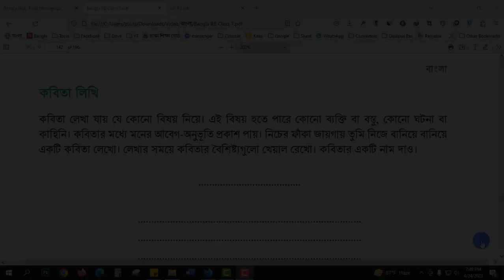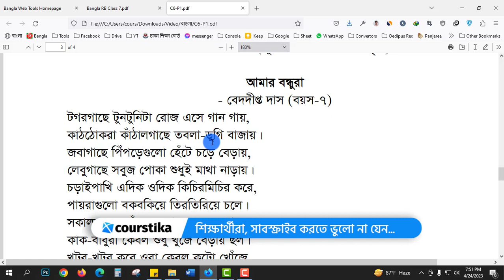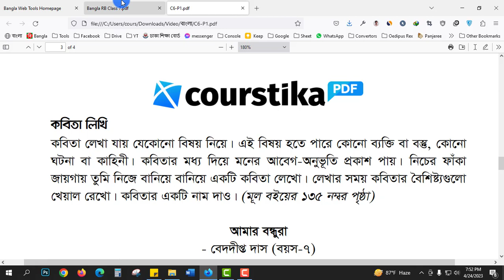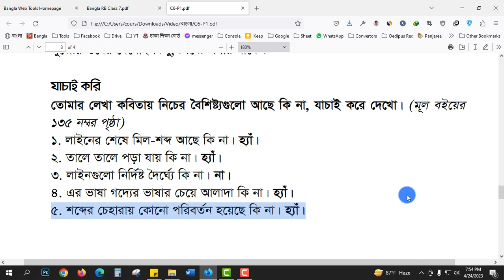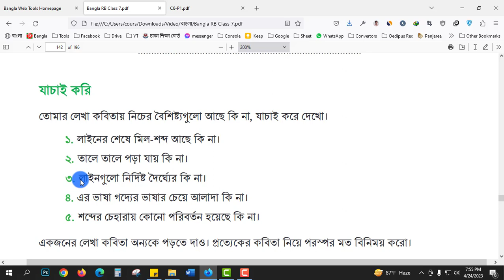কবিতা লিখি || নোলক কবিতা সপ্তম শ্রেণির বাংলা ৬ষ্ঠ অধ্যায় ১ম পরিচ্ছেদ || Courstika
কবিতা লিখি সপ্তম শ্রেণির বাংলা ৬ষ্ঠ অধ্যায় : কবিতা লেখা যায় যেকোনো বিষয় নিয়ে। এই বিষয় হতে পারে কোনো ব্যক্তি বা বস্তু, কোনো ঘটনা বা কাহিনী। কবিতার মধ্য দিয়ে মনের আবেগ-অনুভূতি প্রকাশ পায়। নিচের ফাঁকা জায়গায় তুমি নিজে বানিয়ে বানিয়ে একটি কবিতা লেখো। লেখার সময় কবিতার বৈশিষ্ট্যগুলো খেয়াল রেখো। কবিতার একটি নাম দাও। (মূল বইয়ের ১৩৫ নম্বর পৃষ্ঠা)